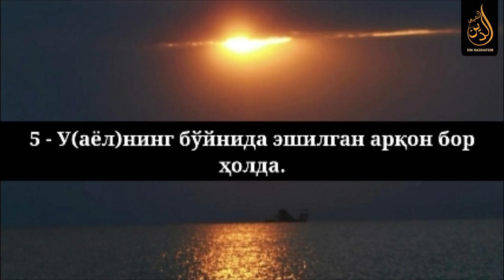Masad surasi ( O'zbekcha tarjimasi bilan ) || Масад сураси ( Ўзбекча таржимаси билан )